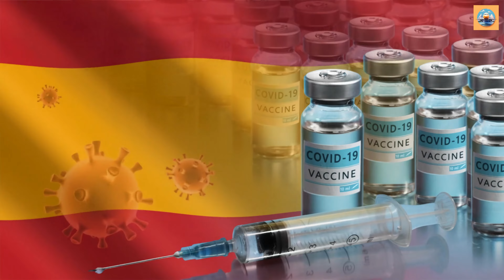Exploring Spain: A 4k Journey Through Beautiful Landscapes, Rich History, and Delicious Cuisine!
📹 Want to create videos just like these? Use Pictory AI

Embark on an unforgettable journey through the enchanting landscapes and vibrant culture of Spain in our latest video! 🇪🇸 From the lively streets of Barcelona to the regal elegance of Madrid, we'll be your virtual tour guide, showcasing the diverse beauty this country has to offer.

Explore hidden gems like the charming town of Ronda, perched dramatically on the edge of a gorge, and the medieval splendor of Toledo with its historic city walls. Dive into Spain's culinary scene, sampling iconic dishes such as paella in Valencia and tapas in Seville.

But our adventure doesn't stop there! We'll take you off the beaten path to experience the thrill of outdoor adventures in places like the Pyrenees and the Canary Islands.

Join us as we uncover the heart and soul of Spain, providing you with tips and insights to make your own Spanish adventure truly extraordinary. Whether you're planning your next trip or simply dreaming of one, this video will transport you to the magic of Spain. 🌞🌍✨

0:00 Introduction
0:30 Popular Destinations
0:45 Barcelona
1:14 Madrid
1:42 Seville (Sevilla)
2:06 Valencia
2:29 Granada
2:50 Cordoba (Córdoba)
3:09 Malaga
3:27 Ibiza
3:45 Mallorca (Majorca)
4:10 Tenerife
4:30 Bilbao
4:48 San Sebastian (Donostia)
5:09 Toledo
5:29 Salamanca
5:46 Ronda
6:04 Culture
8:17 Food
10:15 Outdoor Adventures
12:09 Wildlife
13:57 Travel Tips
15:46 Hidden Gems
17:12 Fun Facts
18:42 Subscribe for More!